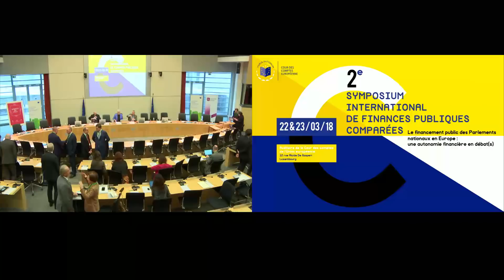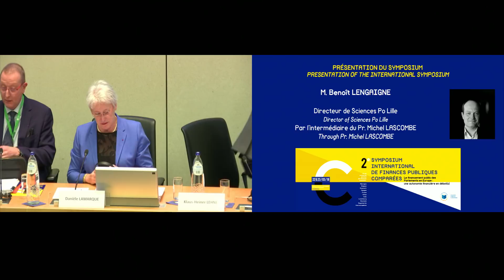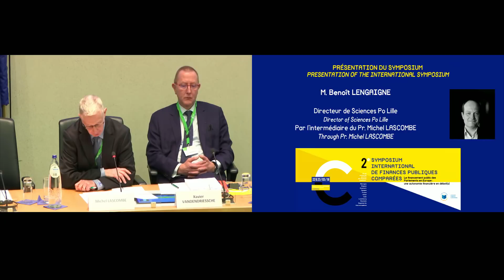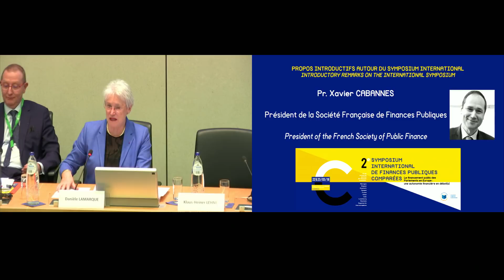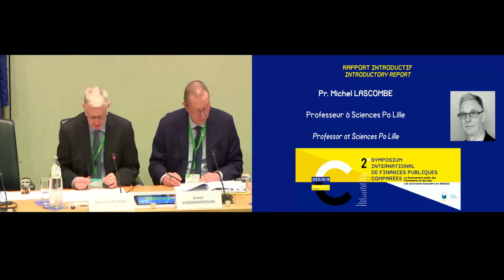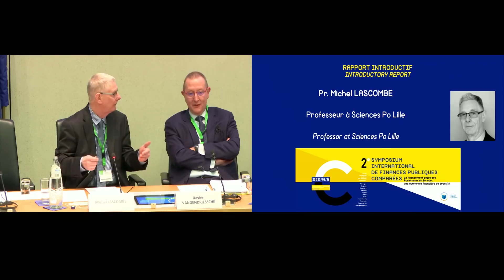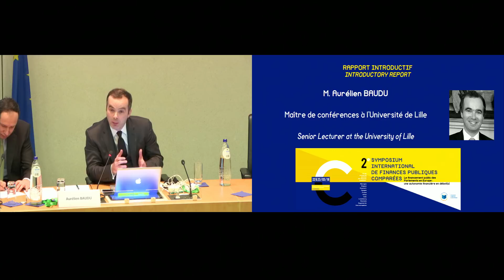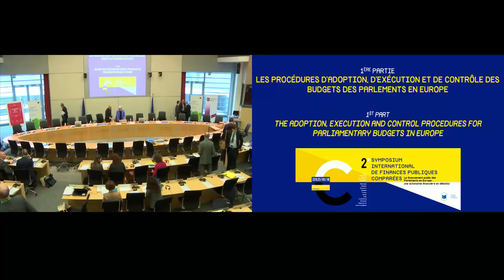International symposium on Comparative Public Finance: Opening, presentation and remarks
The European Court of Auditors is hosting an international symposium on the public funding of parliaments in Europe on 22 and 23 March 2018 at its premises in Luxembourg.

Tune in from 9:00 am to watch the opening of the symposium by ECA President Klaus-Heiner Lehne; followed by a presentation by Xavier Vandendriessche, Professor at the University of Lille, and Benoit Lengaigne, Director of Sciences Po Lille; introductory remarks by Xavier Cabannes, President of the French Society of Public Finance, and Timothée Paris, Secretary-general of the Society of Comparative Legislation; and an introductory report by Danièle Lamarque, member of the European Court of Auditors, Michel Lascombe, Professor at Sciences Po Lille, and Aurélien Baudu, Senior lecturer at the University of Lille.